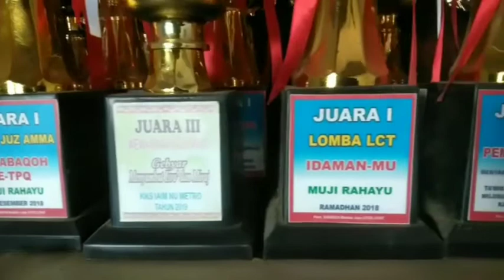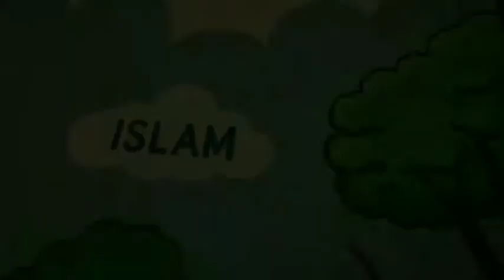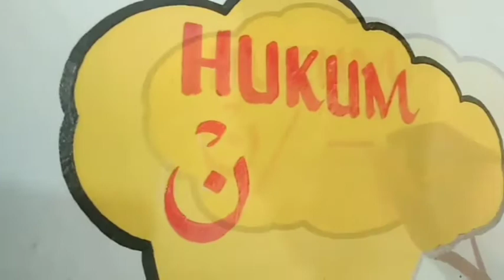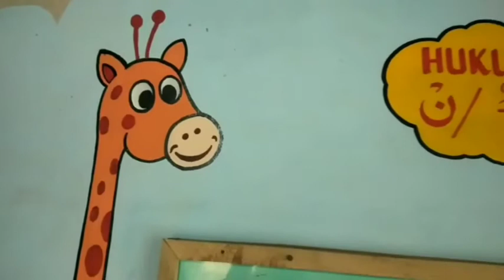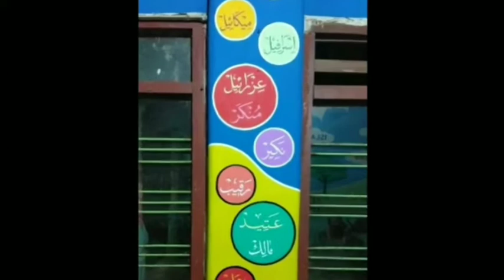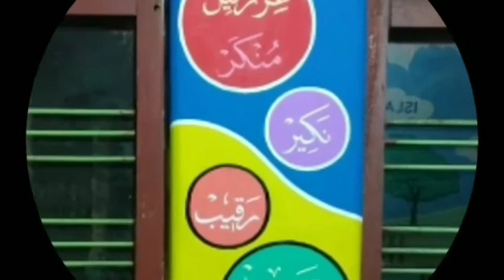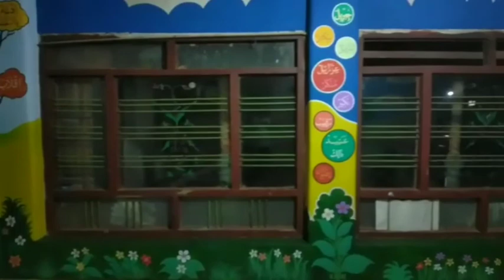Melukis dinding TPQ Miftahul Jannah || TPA, TK, PAUD, SD